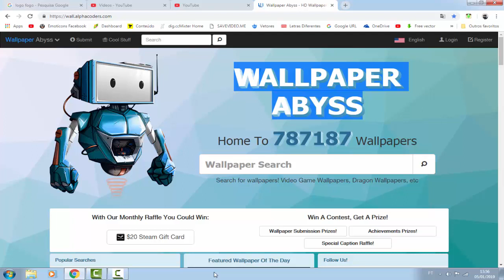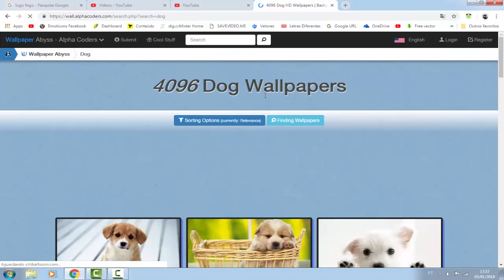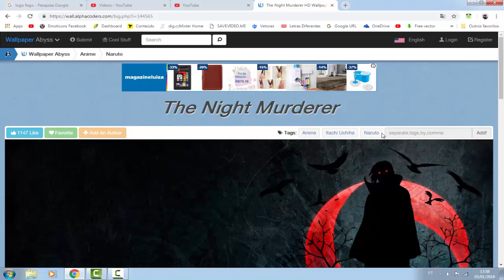Site com lindas imagens para usar como fundo de tela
O site não é meu, apenas estou passando ele pra você.

O vídeo ajudou você?
Ajuda-me também
Faça uma doação
OU PELO BANCO DO BRASIL
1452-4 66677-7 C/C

►Ajude o canal com 1 real.